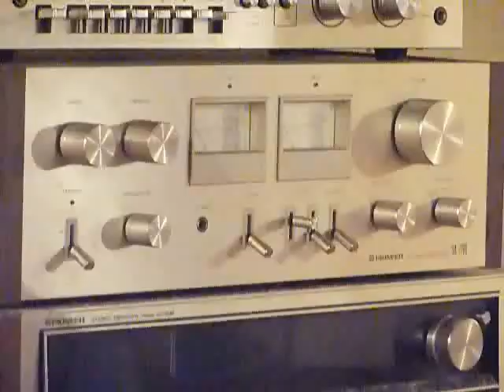Alan Turing and the Enigma Cypher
A short movie I made for a math project. It is about British mathematician Alan Turing. Turing was in charge of decoding the Enigma Cypher during World War Two. He ended up inventing the computer.